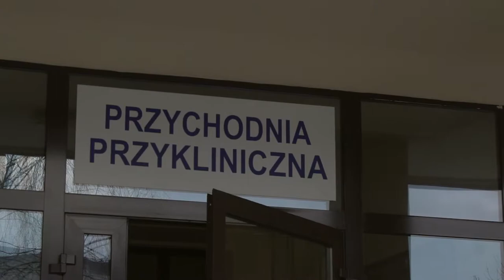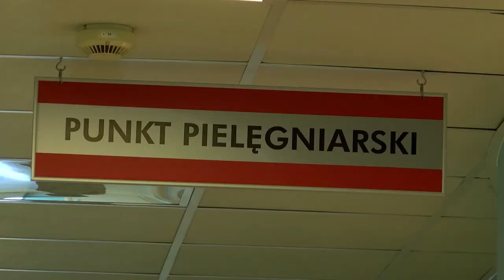Genetycznie obciążeni bez dostępu do nowoczesnych terapii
Hipercholesterolemia rodzinna, czyli stan nieprawidłowo wysokiego stężenia cholesterolu we krwi, to choroba dziedziczona z pokolenia na pokolenie – rodzeństwo i dzieci chorego mają 50% ryzyko jej rozwinięcia. Szacuje się, że w Polsce na hipercholesterolemię rodzinną cierpi prawie 150 tys. osób, ale tylko niewielki odsetek jest świadomy swojej choroby. Pozostali często nie są właściwie leczeni, co może mieć bardzo poważne konsekwencje. Podwyższony poziom cholesterolu z czasem prowadzi do przedwczesnego rozwoju miażdżycy. Pacjenci oprócz problemu z diagnostyką nie mogą również liczyć na bezpłatny dostęp do wszystkich form terapii.

 – Duże stężenie cholesterolu nie boli, natomiast jest to bardzo groźna choroba. Powoduje przedwczesne występowanie chorób sercowo-naczyniowych, a konkretnie zawału serca, czy też  choroby wieńcowej z jej manifestacją jaką często jest zawał serca. U mężczyzn objawy choroby wieńcowej występują się przed 55 rokiem życia, a u kobiet przed 60 rokiem życia – mówi newsrm.tv prof. dr hab. n. med. Barbara Cybulska.

Do rozpoznania hipercholesterolemii rodzinnej nie potrzebna jest zaawansowana diagnostyka genetyczna. Wystarczy jeśli lekarz oceni wynik profilu lipidowego pacjenta (cholesterol-LDL często powyżej 300 mg/dl, chociaż niepokoić powinno już stężenie LDL cholesterolu powyżej 190 mg/dl) oraz przeprowadzi wywiad rodzinny pod kątem wczesnego pojawienia się zaburzeń kardiologicznych w najbliższej rodzinie. Jak mówią eksperci bardzo często zdarza się, że do ich gabinetów przychodzą młodzi, wyglądający na całkowicie zdrowych, pacjenci, u których dopiero w toku badań potwierdzana jest hipercholesterolemia rodzinna i nierzadko przedwczesna choroba układu sercowo-naczyniowego.

– Wiemy już na podstawie doświadczeń własnych i różnych analiz klinicznych, w tym także metaanaliz, że sama ubogo cholesterolowa dieta w przypadku hipercholesterolemii rodzinnej nie wystarcza. Chorzy z rodzinną hipercholesterolemią wymagają obniżenia stężenia LDL cholesterolu o kilkadziesiąt procent. Dieta zmniejsza poziom LDL-cholesterolu tylko o 6-7%. Dopiero włączenie statyn pozwala osiągnąć cel terapeutyczny, ale też nie u wszystkich pacjentów, część chorych wymaga leczenia inhibitorami PCSK9 – komentuje prof. dr hab. n. med. Małgorzata Myśliwiec.

Celem leczenia pacjentów z hipercholesterolemią rodzinną i rozwiniętą już chorobą sercowo-naczyniową jest osiągnięcie poziomu LDL-cholesterolu poniżej 70 mg/dl. U większości pacjentów efekt taki udaje się uzyskać dzięki farmakoterapii opartej na silnych statynach lub inhibitorach PCSK9. Leki te regulują syntezę i metabolizm cholesterolu, przez co w znaczący sposób obniżają stężenie cholesterolu frakcji LDL. Niestety pacjenci nie mają dostępu do wszystkich terapii, chcąc wybrać te najnowsze muszą liczyć się z dużymi kosztami.

– Korzystałam z różnych terapii w ośrodku w Gdańsku, kiedy zdiagnozowano już u mnie ostatecznie hipercholesterolemię rodzinną. Byłam poddana nawet LDL-aferezie, dzięki której cholesterol spadł dość znacznie. Niestety w moim przypadku pojawia się problem zarówno logistyczny, jaki i medyczny. Jest w Polsce bowiem zaledwie kilka ośrodków prowadzących zabiegi LDL-aferezy, co powoduje, że jako pacjentka musiałam pokonywać drogę z miejscowości, w której mieszkam do Gdańska (ponad 650 km), aby poddać się tym ratującym moje życie zabiegom raz na tydzień/dwa tygodnie. Taka terapia praktycznie uniemożliwiała mi prowadzenie normalnej aktywności zawodowej oraz miała negatywny wpływ również na moje życie rodzinne. Dodatkowo zabiegi LDL-aferezy obarczone są w moim przypadku bardzo dużą ingerencją w organizm – jako osoba o drobnej posturze ciała, niestety do powyższego nie mam „predyspozycji fizycznych”. Pojawiła się jednak możliwość leczenia inhibitorami PCSK9 i obecnie jestem poddana takiemu leczeniu. Przyjmuję statyny i lek w postaci zastrzyku co dwa tygodnie. Czuję się lepiej, bo wiem, że jestem leczona odpowiednią terapią, a co najważniejsze udaje mi się uzyskać oczekiwany cel terapii, tj. znaczne obniżenie stężenia LDL, nie odczuwam skutków ubocznych, choroba nie postępuje – mogę normalnie żyć i spełniać się jako mama dwójki dzieci oraz aktywnie zawodowo kobieta. Inhibitorem PCSK9 jestem leczona w ramach badania klinicznego, które za miesiąc się skończy, co spowoduje, że pozbawiona zostanę dostępu do niezbędnego dla mnie leczenia – mówi Magdalena Miara-Kosewska, pacjentka.